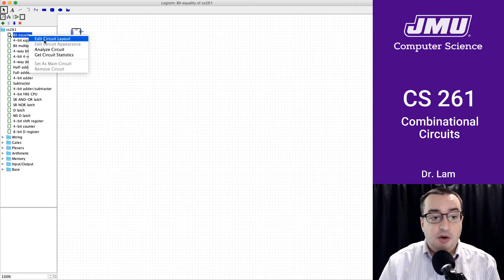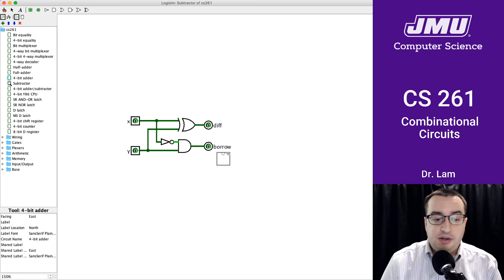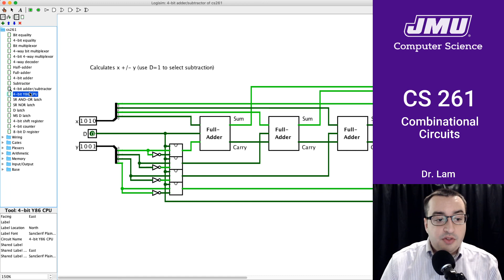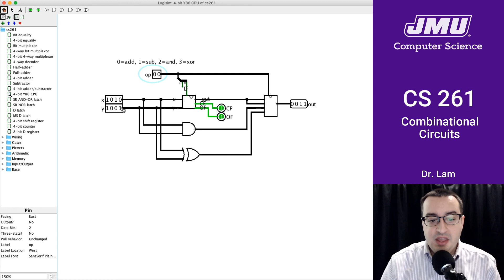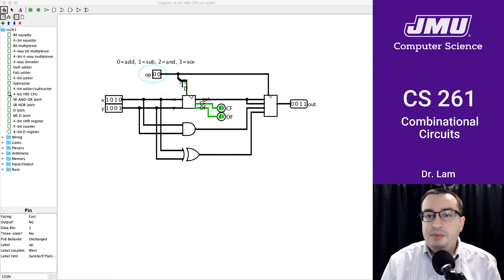JMU CS261 17 Combinational Circuits Part 05 (Optional) - Logisim Demo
Demo of various circuits in Logisim

Students in my course can download the .circ file from the Files section in Canvas.

FOR F23 AND LATER: The names and circuits in this video are a bit out of date. The newer .circ file has the "CPU" shown in this video more correctly labeled as an ALU, as well as a new "true" CPU circuit that combines the combinational ALU logic discussed in this video with sequential logic to build a CPU with an ALU and register file.